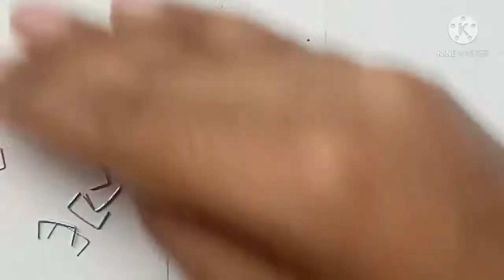DIY Bracelet with stapler pin __ how to make Bracelet with stapler pin....